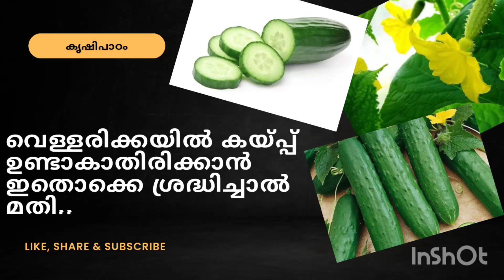വെള്ളരിയിലെ കയ്പ്പ് - കാരണങ്ങളും, പരിഹാരവും (bitterness in cucumber)